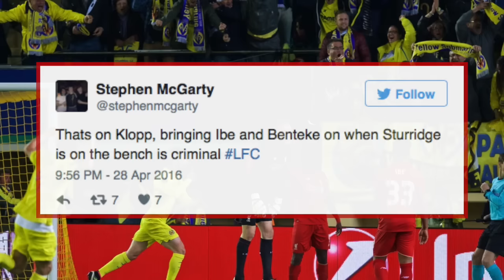Villarreal 1-0 Liverpool - Fan Reactions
Watch how some fans reacted to the 1-0 away defeat to Villarreal.
Do you agree?  What are your thoughts on the performance?